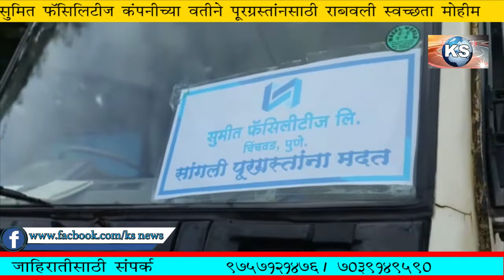सुमित फॅसिलिटीज कंपनीने पूरग्रस्तांनसाठी राबवली स्वच्छता मोहीम